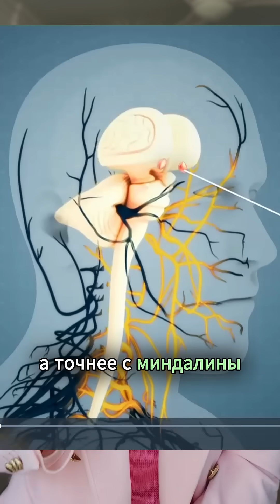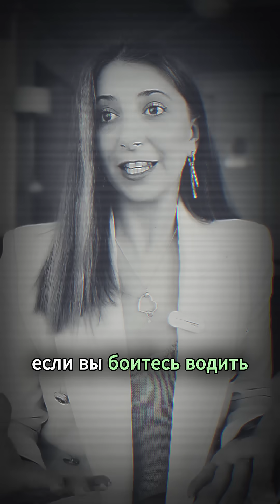ГДЕ ЖИВЕТ ТРЕВОГА? 😟 Понимание Эмоций и Стресса!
Основные зоны мозга, отвечающие за тревогу:

1. Миндалина (амигдала) – центр страха и тревоги. Она анализирует угрозы и запускает реакцию "бей или беги".

2. Префронтальная кора – контролирует эмоции, оценивает реальность угрозы. При дисбалансе тревожные реакции могут быть чрезмерными.

3. Гиппокамп – отвечает за память и связывает тревогу с прошлыми переживаниями. Если человек уже переживал стресс, гиппокамп может усиливать тревожные реакции.

4. Гипоталамус – запускает стрессовую реакцию через симпатическую нервную систему.

5. Нейромедиаторы:

Кортизол – гормон стресса, усиливает тревогу.

Норадреналин – мобилизует тело при угрозе.

Серотонин и дофамин – балансируют эмоции, при их нехватке тревожность выше.

А ЧТО ГОВОРЯТ ИССЛЕДОВАНИЯ?

1. Исследования LeDoux (1996)
- Что изучали? Леонард ЛеДю (LeDoux) — это один из ведущих исследователей в области нейробиологии эмоций, в частности страха. В своих работах он показал, что правое полушарие играет ключевую роль в обработке эмоций и реагировании на угрозы. ЛеДю также выделяет минимальные нейронные пути, которые активируются при восприятии угрозы, включая амигдалу.

- Почему это важно? Его исследования подтвердили, что правое полушарие играет более важную роль в эмоциональном восприятии угроз и реакции на стресс, что связано с его большей чувствительностью к невербальным сигналам и визуальным стимулам, связанным с опасностью.

2. Исследования на функциональной МРТ (Davidson et al., 2000)
- Что изучали? Это одно из важнейших исследований, которое с помощью функциональной МРТ показало, что у людей с тревожными расстройствами наблюдается повышенная активность правой префронтальной коры.

- Почему это важно? Эта работа положила основу для понимания того, что повышенная активность в правом полушарии, в частности в правой префронтальной коре, может быть связана с большей восприимчивостью к эмоциям и тревоге. Это открытие показывает, как мозг реагирует на стресс и как различается активность полушарий у людей с тревожными расстройствами.